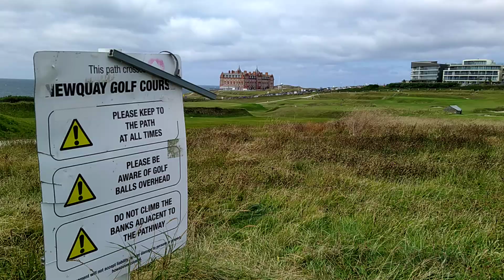New Quay gulf Course Cornwall